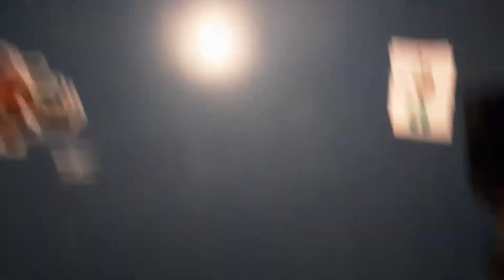Luigi gets sick part 2